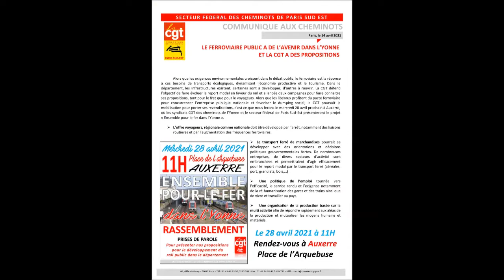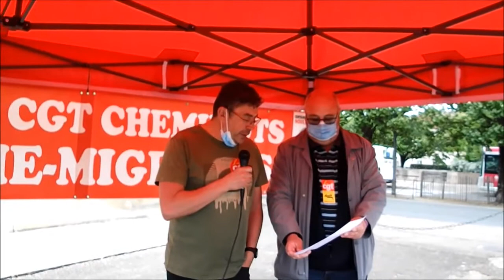Rassemblement pour le rail public - 28-04-2021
Rassemblement prises de parole pour présenter nos propositions pour le développement du rail public dans le département (89 Yonne) le 28/04/2021.